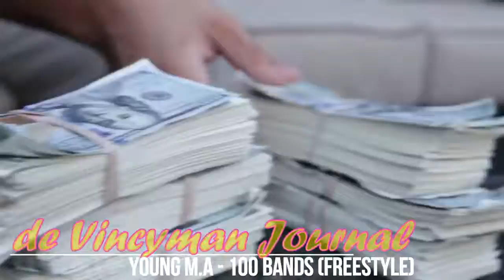purge election year costume party